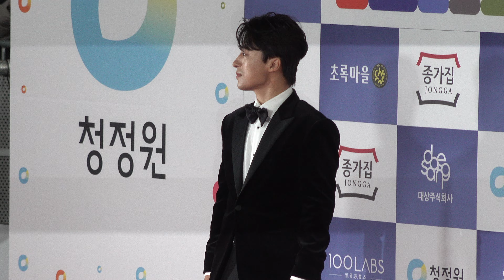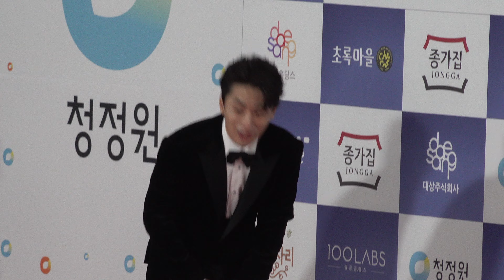211126 제42회 청룡영화상 레드카펫 구교환 포토월 직캠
제42회 청룡영화상 레드카펫 구교환 포토월